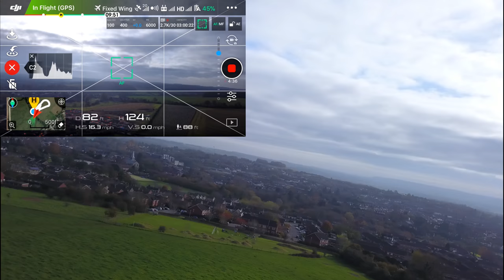DJI Mavic Pro 4K Fixed Wing Mode Fly like a plane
When flying for the first time, I highly recommend flying in a large area, simply because it flies forward on it's own once enabled, and also does not turn / respond to control stick inputs quickly!
Fixed Wing mode gives the impression the aircraft is flying with wings and banks as you turn...
Camera Equipment:
Mavic Pro
3-axis gimbal
GoPro